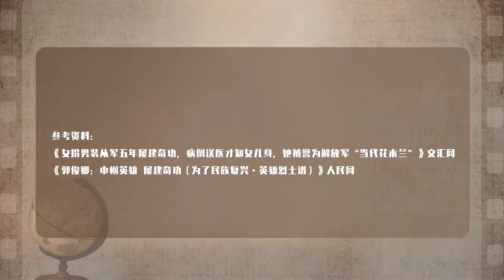特等女功臣郭俊卿，剃头女扮男装参军，身份曝光后毛主席亲自接见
哈喽  大家好